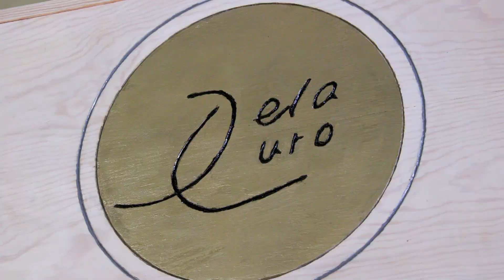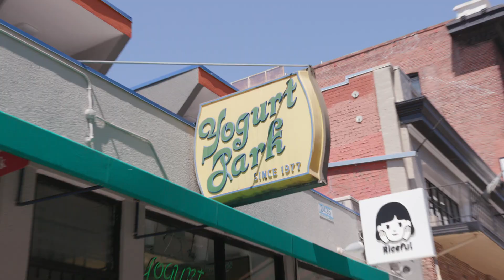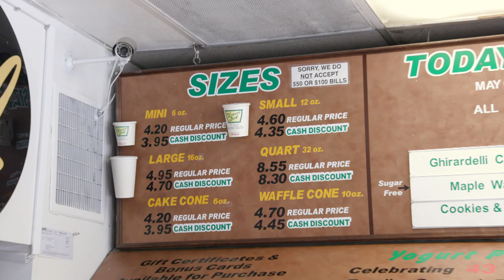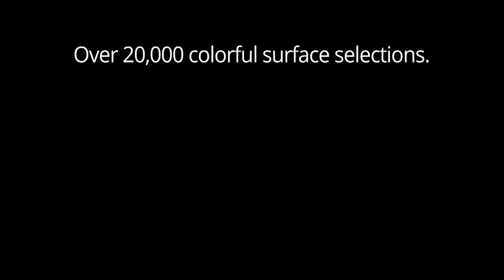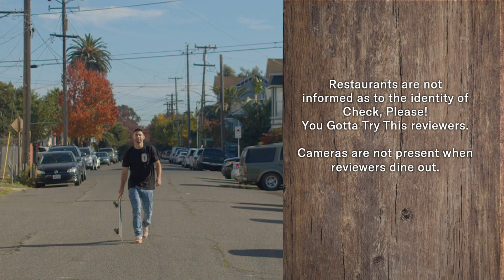Chicken Milanese, Omu Curry & Choco-Vanilla Fro-Yo | Check, Please! You Gotta Try This! | KQED Food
We’re celebrating Oakland’s vibrant, diverse community with three longtime Oakland residents — and the Bay Area dishes you have to try! First, singer-songwriter Fantastic Negrito finds inspiration at Oakland’s own Dela Curo, where Chef Chikara Ono delights with his Omu Curry, a dreamy, savory jet-black curry served atop omurice. Next, award-winning director and Blindspotting actor Margo Hall samples the iconic Chicken Milanese at Presidio mainstay Garibaldis Restaurant in San Francisco. Finally, Oakland Roots soccer player Max Ornstil satisfies our sweet tooth with the indulgent, creamy Chocolate & Vanilla Frozen Yogurt at Yogurt Park, which has charmed Berkeley students and families for nearly 50 years.

Then, reporter/producer Cecilia Phillips visits Fantastic Negrito’s Storefront Market in Oakland, where she samples Mexican-inspired BBQ and vegan cookies and explores the connection between music and food by asking, “What is the one dish that makes you start moving and grooving as soon you take the first bite?”

Support for Check, Please! You Gotta Try This! is provided by Oakland International Airport, IRG, Total Wine and More, Sutter Health and Oceania Cruises.